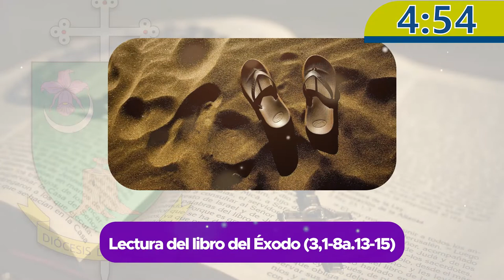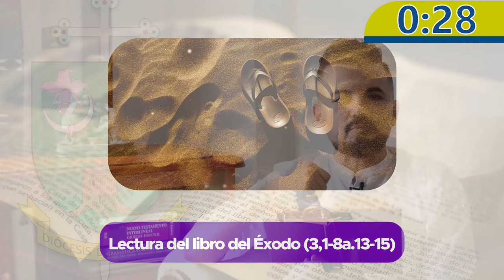TIERRA SANTA Lectura del libro del Éxodo (3,1-8a.13-15) | 5 MINUTOS | DIÓCESIS DE ARMENIA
5Minutos 🕑 | En esta entrega de nuestra sección 𝟱 𝗺𝗶𝗻𝘂𝘁𝗼𝘀, 𝘛𝘶 𝘱𝘢𝘭𝘢𝘣𝘳𝘢 𝘥𝘰𝘮𝘪𝘯𝘪𝘤𝘢𝘭; con el presbítero Juan Pablo Cabrera, la palabra de Dios nos relata la historia de Moisés. 📖 📜⛪

👉 Lectura del libro del Éxodo 3,1-8a.13-15